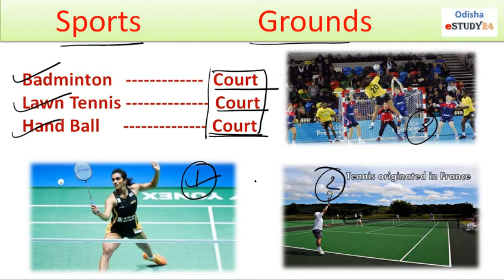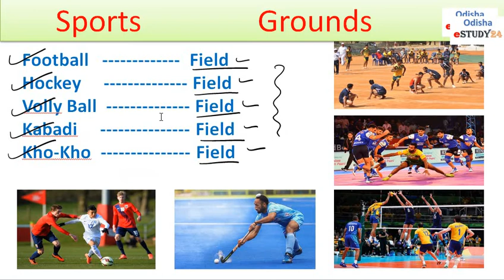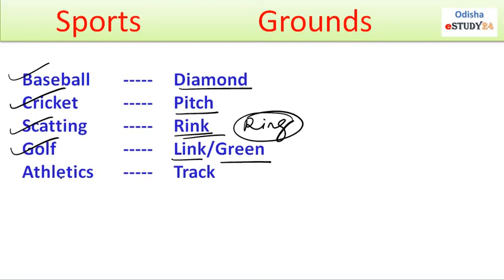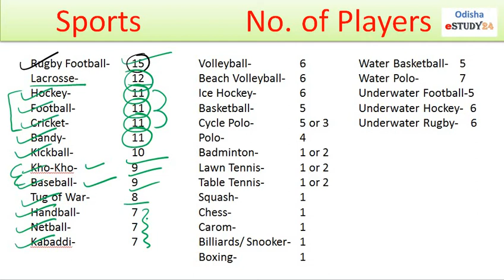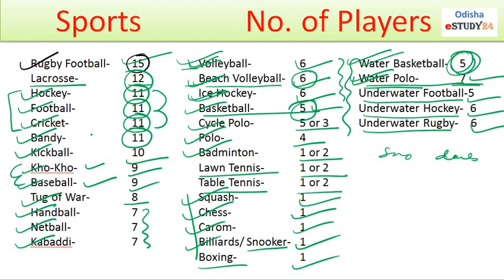Sports and ground and number of players || Static GK for all competitive exam|| Class-3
Odisha eSTUDY24, it is an Educational channel, aiming to provide educational videos in various subjects for the competitive students at free of cost.Subjects like General science, environmental science, Mathematics, reasoning,History, geography, polity, economics, art & culture of Odisha as well as India.  Main moto of this channel is to share knowledge to the students those who are preparing for state level as well as central level examinations.